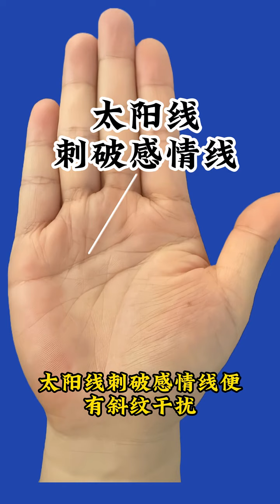🔥幫粉絲看手相 🤚☯看看是不是跟你一樣的手紋，palmistry